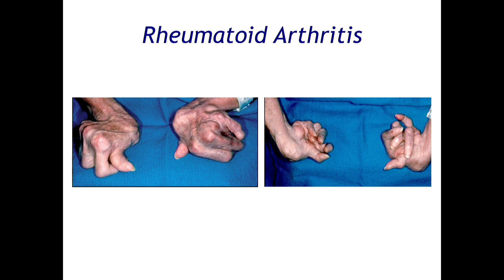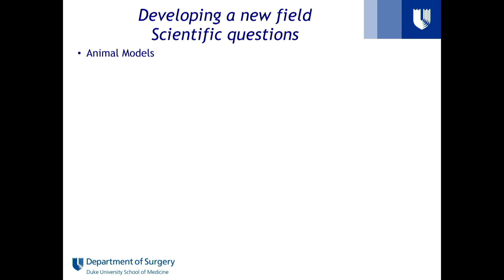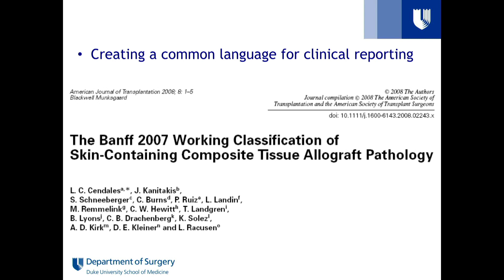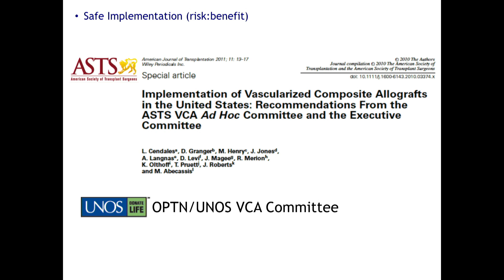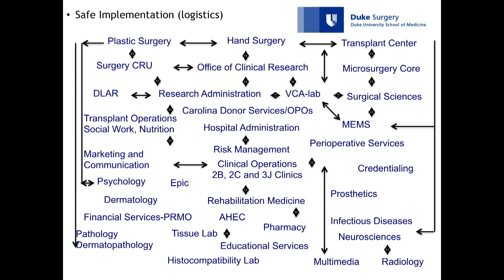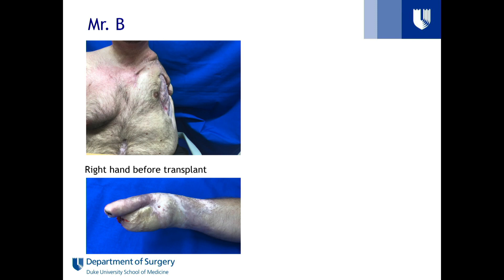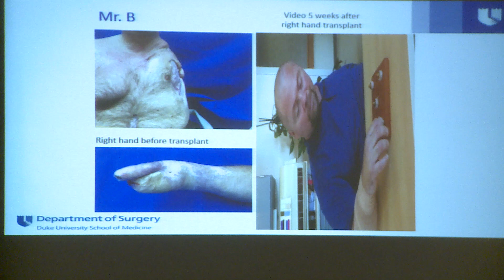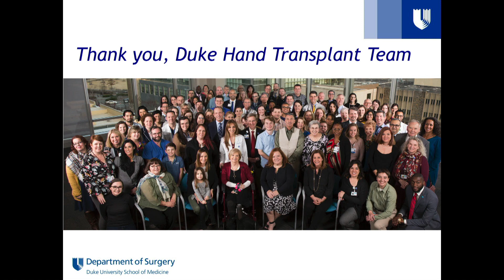Talent From All Corners - Linda Carime Cendales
In this panel discussion on “Talent from all corners: how immigration helps shape American scientific leadership”, a group of prominent and highly promising scientists, led by Nobel Laureate Professor Robert Lefkowitz, share their own stories as first, second, or third-generation immigrants, their research and its significance, and their perspective on immigration and its role in shaping American scientific leadership.

Linda Carime Cendales is the Director of Duke's Vascularized Composite Allotransplantation Program. She specializes in hand transplant surgery with formal training in hand and microsurgery and transplant surgery. She enjoys working with adults and children who need hand surgery and/or upper extremity reconstruction.

This event took place on November 4th, 2019.